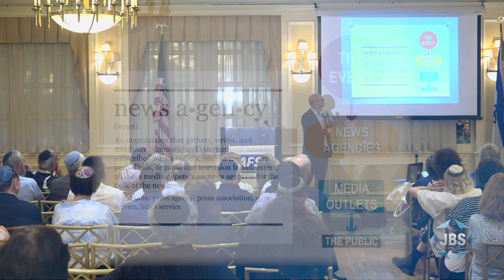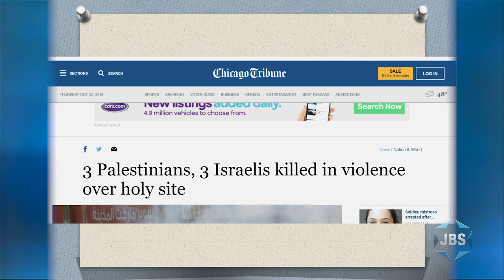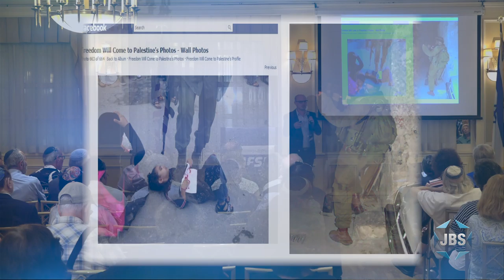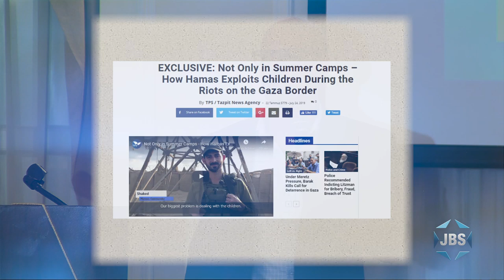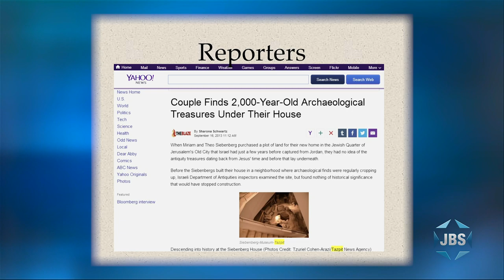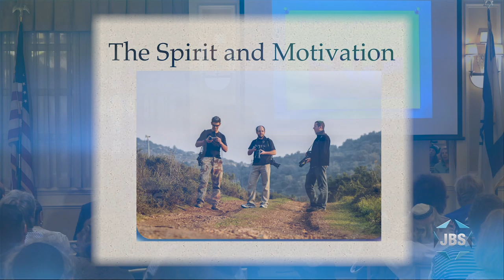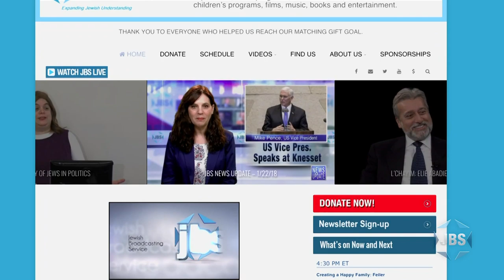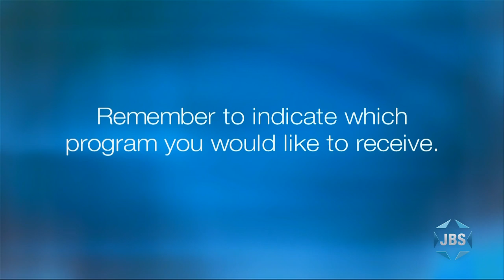Jabotinsky: A Memorial and Tribute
Jerusalem City Councilman Aryeh King, media entrepreneur Amotz Eyal, and Consul General of Israel in New York Dani Dayan are featured speakers at the 2019 Jabotinsky Memorial.  With Co-Exc Dir Judy Freedman Kadish by AFSI from Park East Synagogue, NYC.